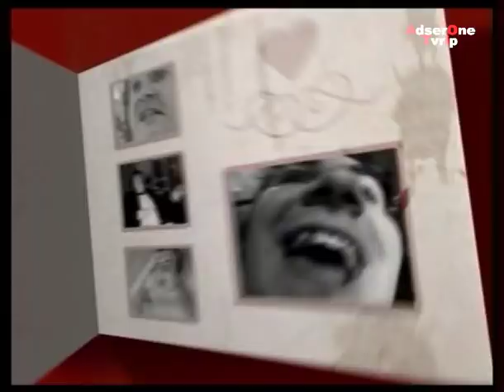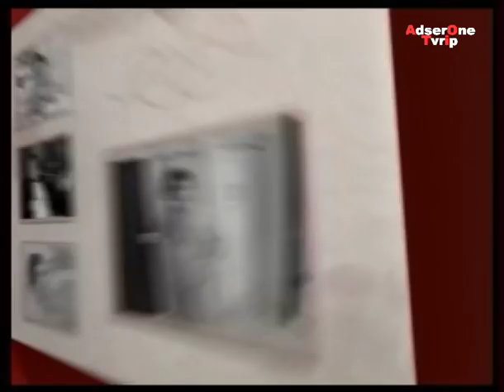Mon Incroyable Fiancé Épisode 7 Tf1 26 08 2005